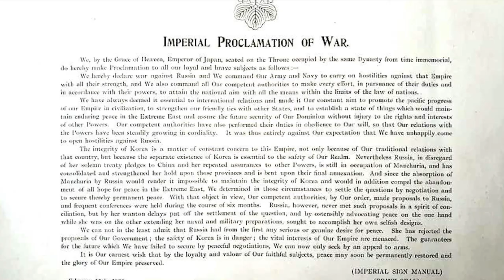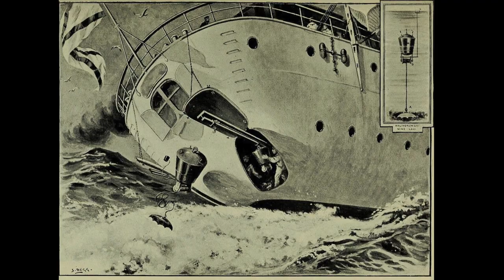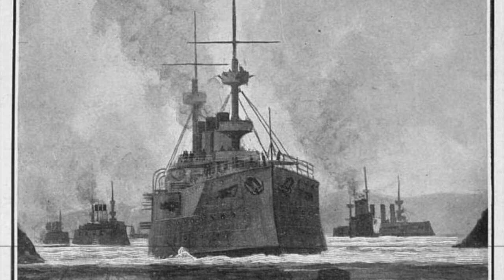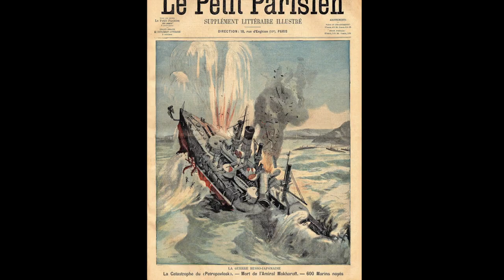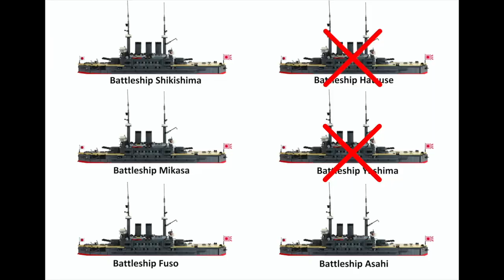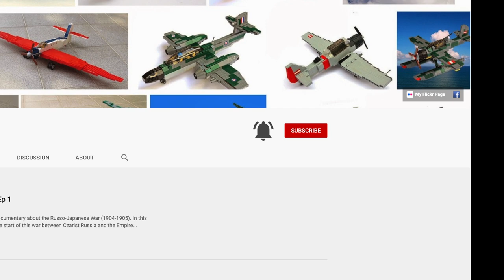Russo-Japanese War Ep.2 [War Documentary]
This is the Second Episode of my new Documentary Series about the Russo-Japanese War (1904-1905).
In this video I cover the first Japanese attacks against Russian Positions in Manchuria and Port Arthur.

All images used on this Documentary came from the Wikipedia or the Facebook group Russo-Japanese war, 日露戦争, Русско-японская война.1904-1905.